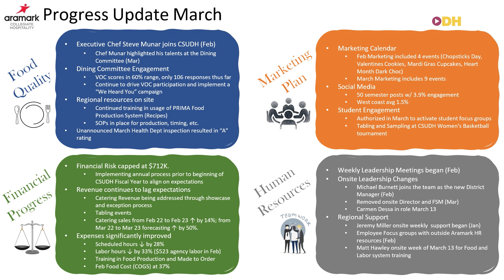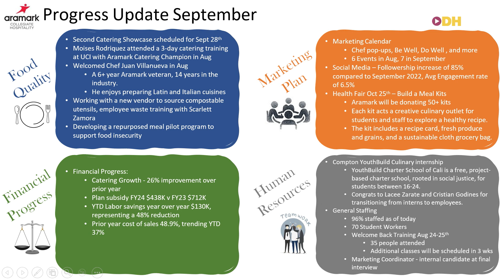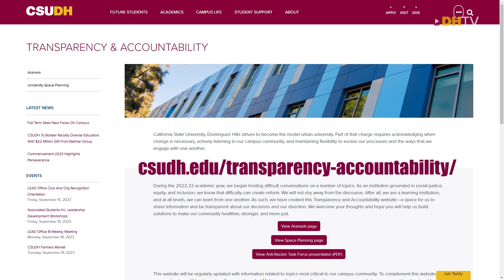Conversations That Matter - September 14, 2023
California State University, Dominguez Hills strives to become the model urban university. Part of that charge requires acknowledging when change is necessary, actively listening to our campus community, and maintaining flexibility to evolve our processes and the ways that we engage with one another.

During the 2022-23 academic year, we began hosting difficult conversations on a number of topics. As an institution grounded in social justice, equity, and inclusion, we know that difficulty can create reform. We will not shy away from the discourse. After all, we are a learning institution, and at all levels, we can learn from one another.